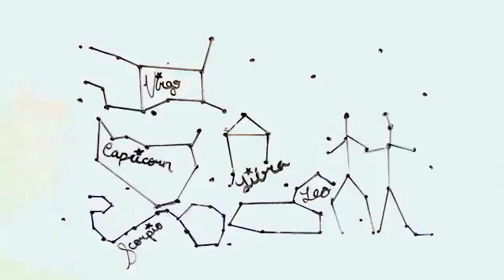Camp Contemporary: Planetarium Show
Created by Nicole Emmons-Willis' 4-D Teen Art Group camp, a one-week camp in which they brainstormed and collaborated together, made hand-bound journals, went on walks around the state fairgrounds, saw hawks and their nests, ate cupcakes and sang happy birthday by abandoned space rides, ate snacks next to a waterfall, played Clue and invented new summer camp ideas and somehow found the time to create this cosmic cut out animation and video send up to the Planetarium. Oklahoma Contemporary, once home to a science museum building, contains a planetarium that is now being used as a gallery. This camp learned about the art of transforming space through their installation, "Planetarium Show." This site-specific work included composed lighting, sound and performance (a student performed the writing of astronomical equations on an overhead projector against the gallery wall, so that the audience would see the proposed language of our relationship with the stars upon entrance to the space). Viewers were ushered to curved white benches that lined the circular gallery walls, to white faux-furry bean bags on the gallery floor, against the walls or on their backs on the floor, on the thin carpet covering concrete. The video uploaded here is the actual video that we projected on the curved ceiling of the gallery.